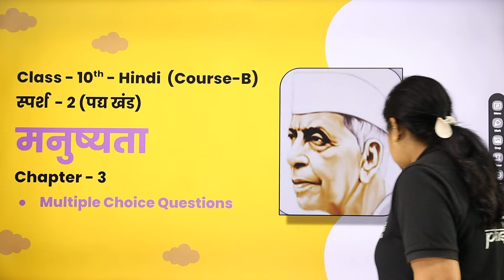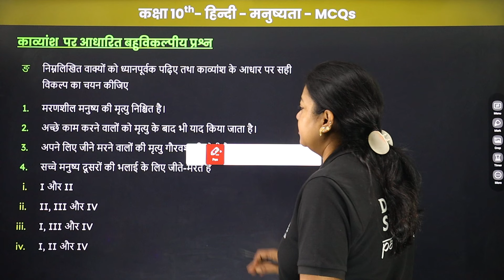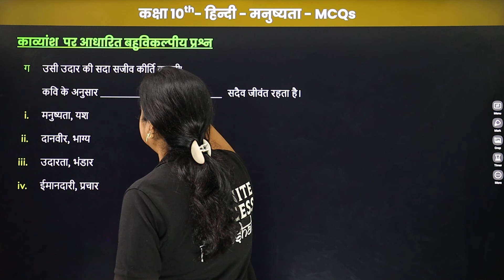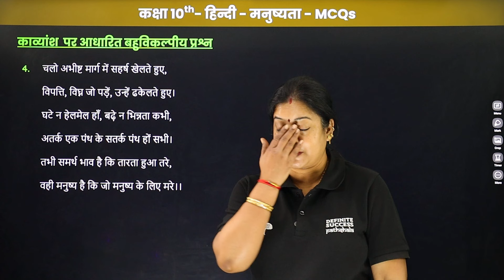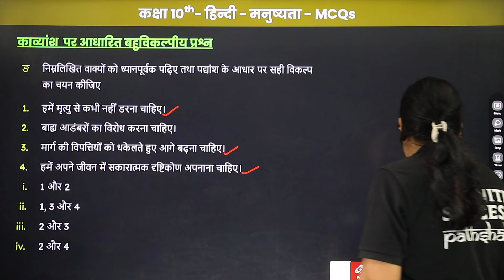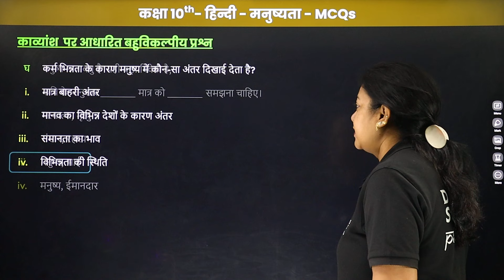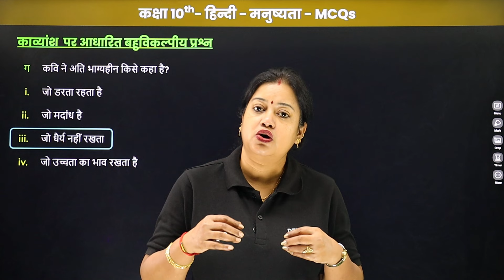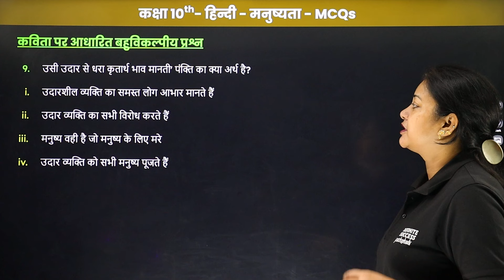Manushyata - Multiple Choice Questions | Class 10 Hindi Course B स्पर्श 2 Chapter 3 | CBSE 2024-25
In this video, we discuss essential Multiple Choice Questions (MCQs) from Chapter 3 मनुष्यता  of Class 10 Hindi Course B (स्पर्श 2). These questions are carefully designed to help you understand the central theme of humanity and compassion depicted in this poem. The video will guide you through the significant points, poetic elements, and deeper meanings that are crucial for the CBSE 2024-25 board exams.

Strengthen your grasp of this thought-provoking chapter and enhance your exam preparation with these comprehensive MCQs!

🔹 Chapter: मनुष्यता
🔹 Class: 10th Hindi
🔹 Course: स्पर्श 2 (Course B)
🔹 Board: CBSE (2024-25)
🔹 Book: NCERT

manushyata most important questions
manushyata most important questions class 10
manushyata most important questions mcq
manushyata class 10 questions and answers
मनुष्यता  extra question answer
manushyata class 10 summary
मनुष्यता class 10 hindi mcq